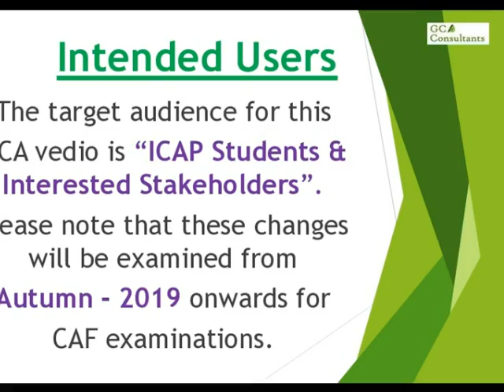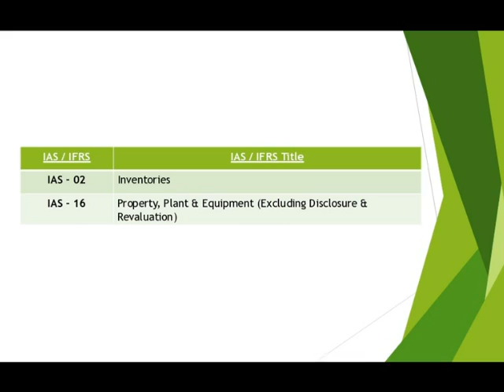CAF : Introduction to Accounting Changes (Autumn 2019 onwards)